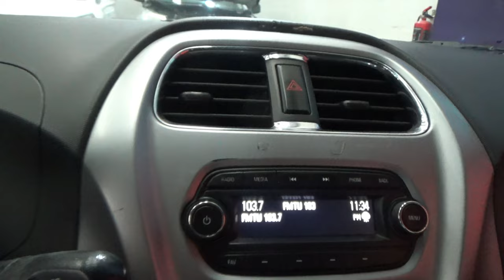Chevrolet / Beat / 2019 - 12064